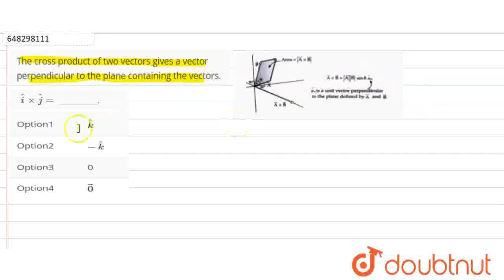The cross product of two vectors gives a vector perpendicular to the plane containing the vecto...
The cross product of two vectors gives a vector perpendicular to the plane containing the vectors.hat(i)xxhat(j)= ___________.
Class: 12
Subject: MATHS
Chapter: VECTORS
Board:CBSE

👉 Have Any Query? Ask Us.